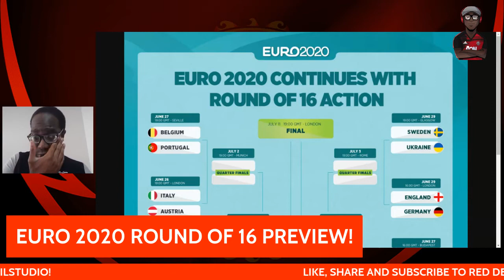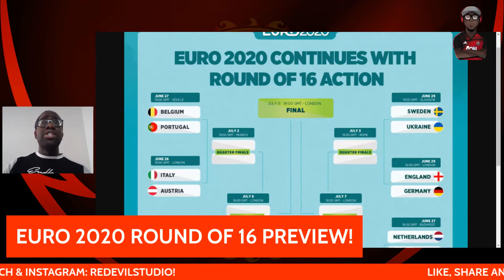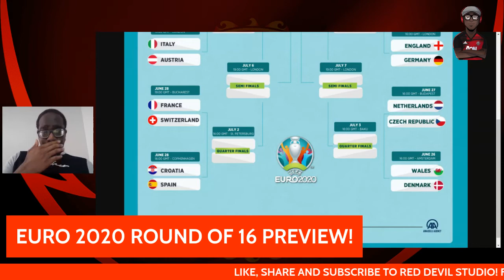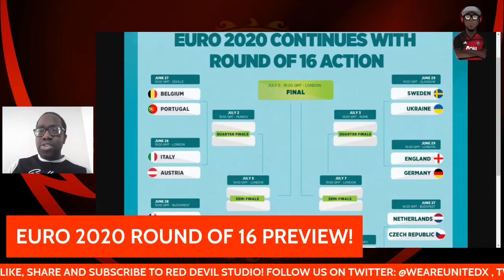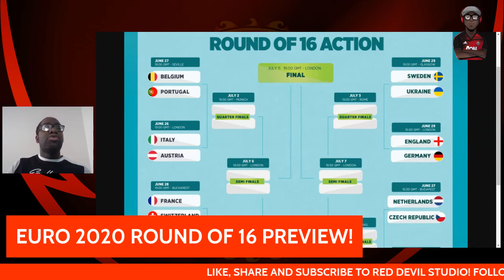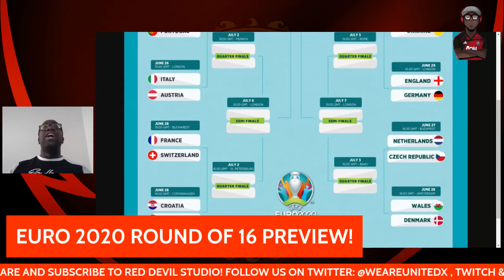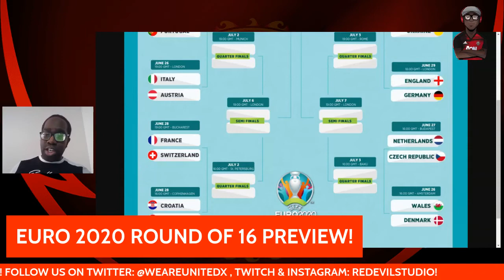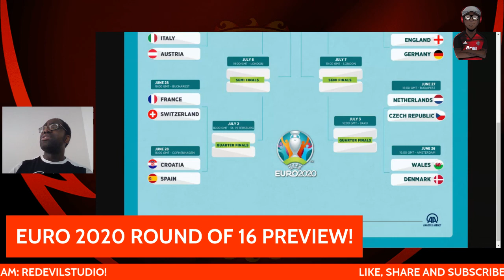EURO 2020 ROUND OF 16 MATCH PREDICTIONS!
We predict the scores for the upcoming EURO 2020 Round of 16 games! Do you agree? Thoughts?